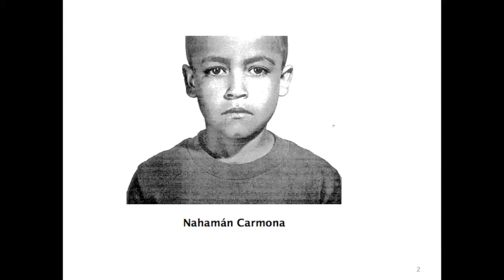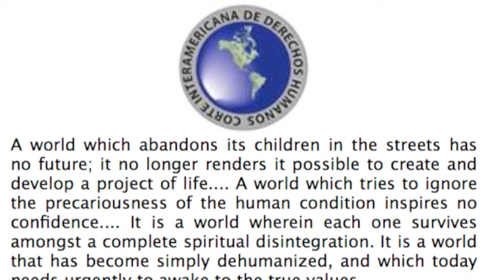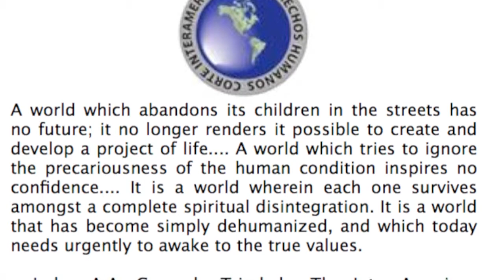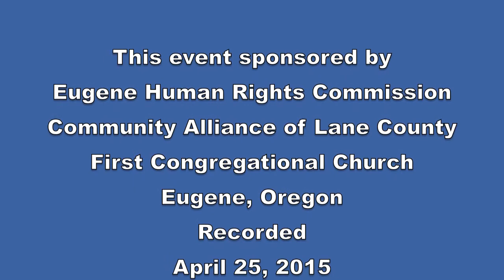Human Rights & the Crisis of Youth Homelessness, Part 1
Keynote speech by Casey Trupin, Coordinator, Children & Youth Project, Seattle, Washington. Recorded April 25, 2015, at First Congregational Church, Eugene, Oregon, by David Hazen. Part 2 records interactive panel of advocates and audience members.